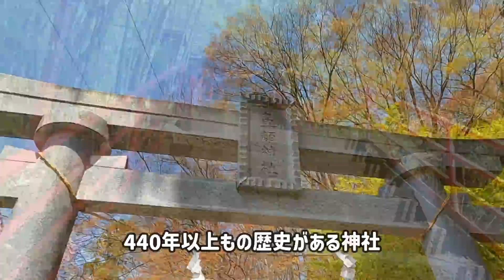完成まであと1か月！塗装の色合わせに同席しました！さすがプロの仕事ピッタリの色作り【軽井沢移住/注文住宅建築中の見学】軽井沢ランチ【CAFEふつう】こだわりの旬の野菜ランチ｜佐久市鼻顔稲荷神社参拝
軽井沢に移住予定の50代夫婦です
新居が間もなく完成します！

今回は塗装職人さんと、窓枠や造作棚などの色合わせをします